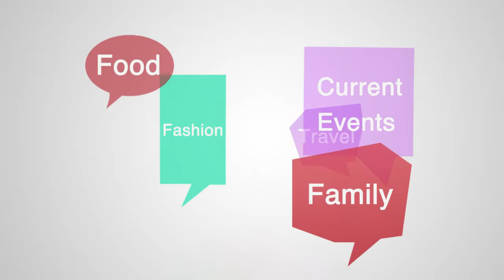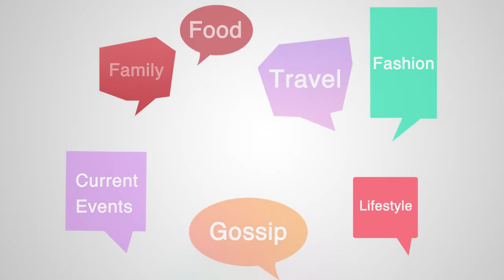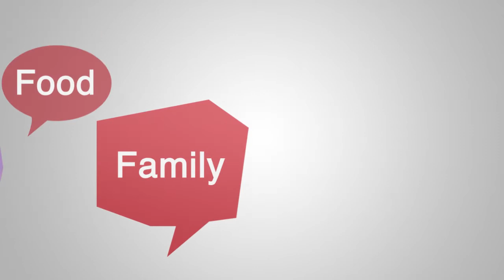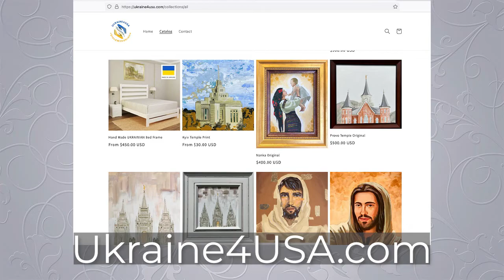Studio Chatter, Episode 131 | 06/06/22